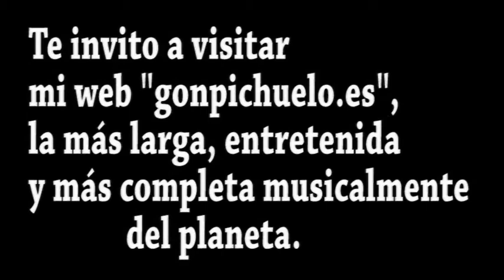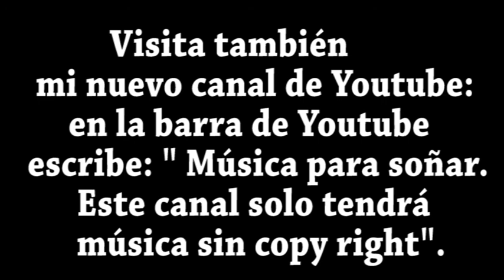"Música para soñar con las bellezas de este mundo nuestro" (versión corta).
Una versión más corta con música sin copy.